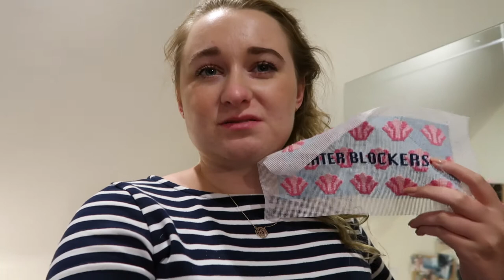Summer Vlog #1 | starting MA dissertation, beach days and opening my Etsy shop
this summer is certainly going to be a weird one...